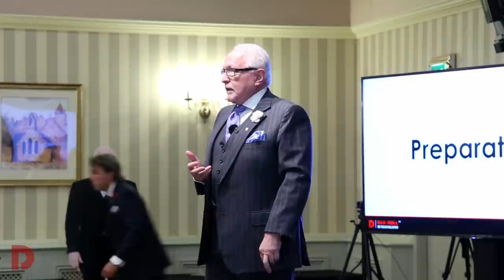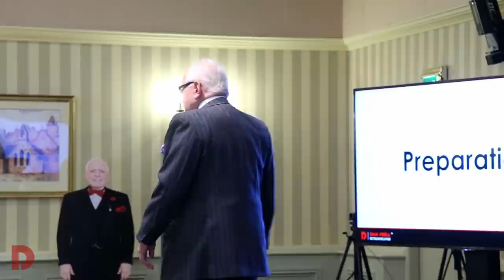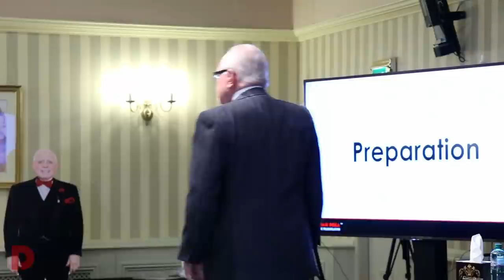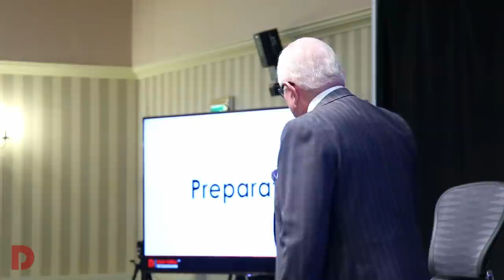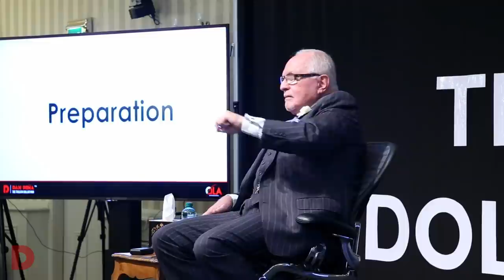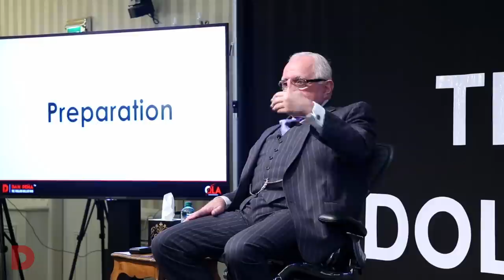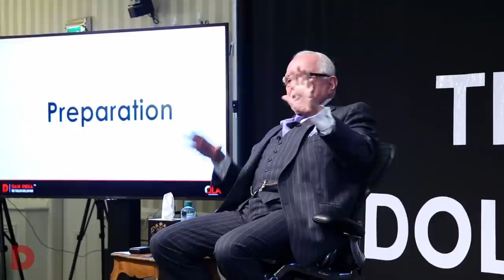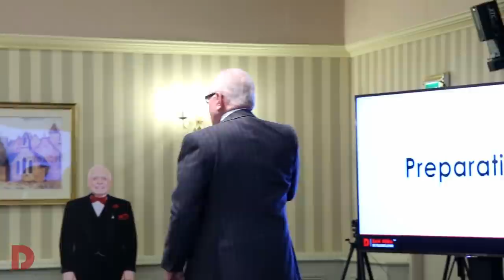Day 5 Part 1 | August 2020 (B) | Dan Peña QLA Castle Seminar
The Quantum Leap Advantage (QLA) Castle Seminar

Business coaching leader Dan Peña's QLA Seminar at Guthrie Castle for August 2020 - Day 5 Part 1 .